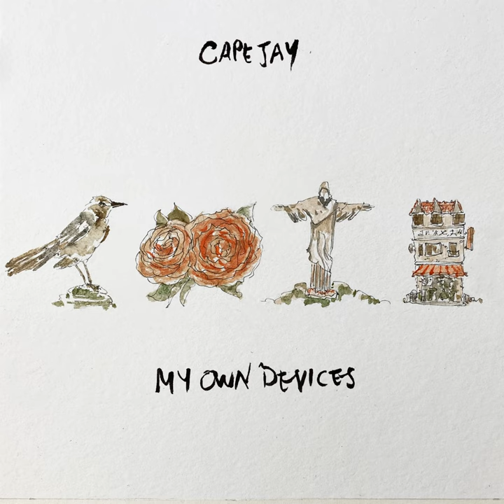My Own Devices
My Own Devices · Cape Jay · Joshua M Dempers